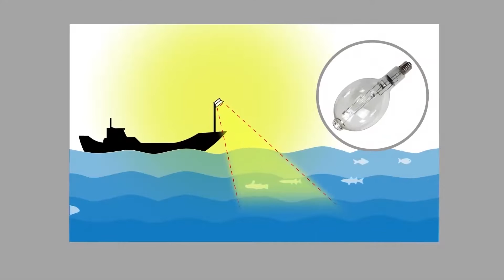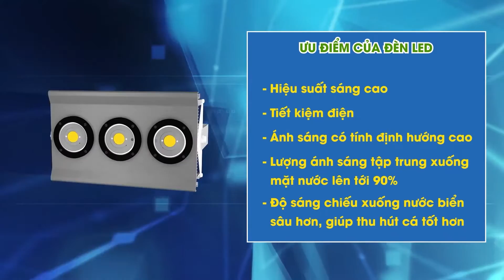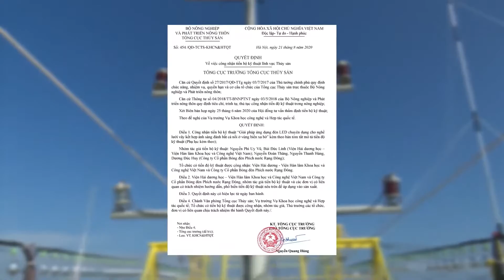Ứng Dụng Công Nghệ Cao Trong Chiếu Sáng Ngư Nghiệp